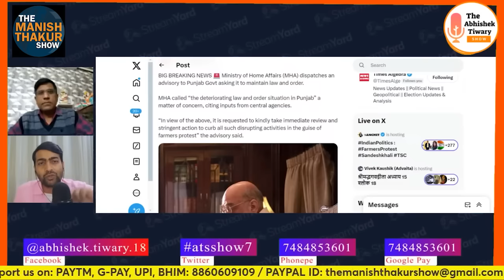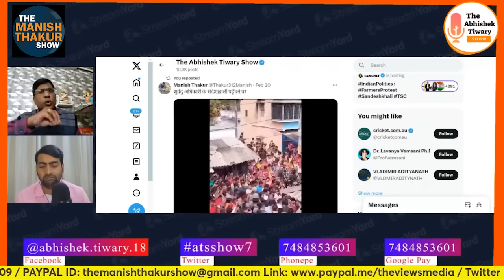FARMERSPROTEST इस बार क्यों फुस्स हो गया. अब किस तैयारी में हैं शाह! Manish Thakur Abhishek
FARMERSPROTEST इस बार क्यों फुस्स हो गया. अब किस तैयारी में हैं शाह!

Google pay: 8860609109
PhonePe: theviewsmedia@okaxis
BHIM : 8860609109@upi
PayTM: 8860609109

BANK: AXIS BANK
NAME: MANISH THAKUR
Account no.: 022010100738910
IFSC : UTIB0000022
Branch: Sec 16, NOIDA, Uttar Pradesh